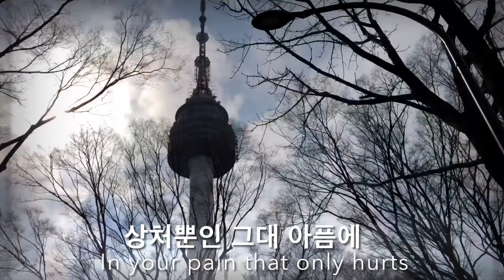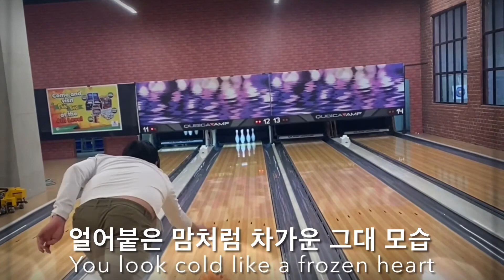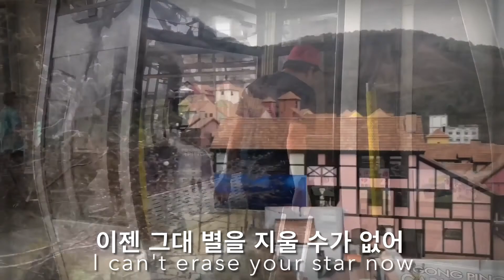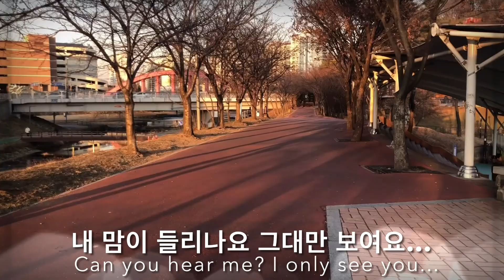STAR COVER(DOCTOR JOHN OST by Minseo) MV W/ HANGEUL & ENGLISH LYRICS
Our compilation video with my Oppa ❤️